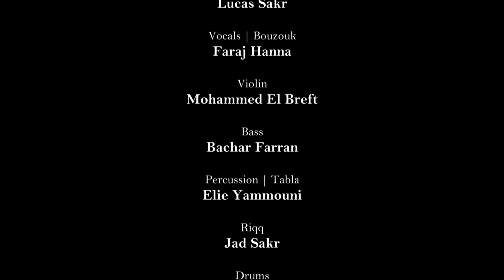Mazeej - A Tribute to Georges Wassouf/جورج وسّوف - By Lucas Sakr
Mazeej - A Tribute to Georges Wassouf - By Lucas Sakr
مزيج - تحية الى سلطان الطرب جورج وسوف
(Feat. Faraj Hanna - فرج حنا)

Original Concept | Piano: Lucas Sakr
Vocals | Bouzouk: Faraj Hanna
Violin: Mohamad Elbreft
Bass: Bashar Farran
Percussion | Tabla: Elie Yammouny
Riqq: Jad Sakr
Drums: Tony Kayal
Cinematography | Editing: Fouad Sakr
Project & Music Supervisor: Youssef Sakr
Line Producers: Boutros Sakr & Boulos Sakr
Recorded & Mixed by: John Paul Jalwan at Waveroot Studios
Public Relations: Elyse Abdessater
Social Media Manager: Gaby Youssef
Filmed at: L'os Restautant - Beit Mery

Special Thanks:
Mike Aad
Sami Matta

Rouhi Ya Nesma - روحي يا نسمة
Lyrics: Michel Jehha | Music: Noor El Mallah

Terghalli - ترغلي
Lyrics: Shafiq El Maghribi | Music: Georges Yazbeck

Debna Aa Ghyabak - دبنا ع غيابك
Lyrics: Maroun Karam | Music: Georges Yazbeck

Tabib Garrah - طبيب جراح
Lyrics: Safouh Cheghali | Music: Chaker El Mouji

Kalam El Nas - كلام الناس
Lyrics: Ahmad Shata | Music: Salah El Charnoube

Garahouna - جرحونا
Lyrics: Mustafa El Sabili | Music: Chaker El Mouji